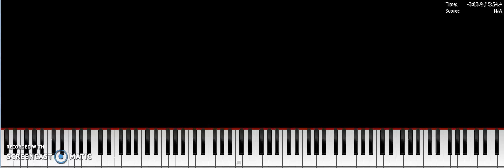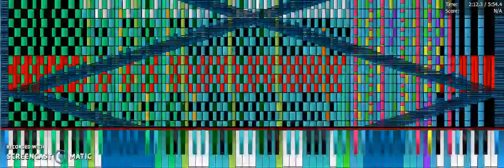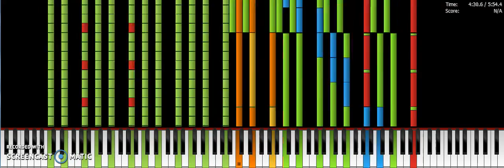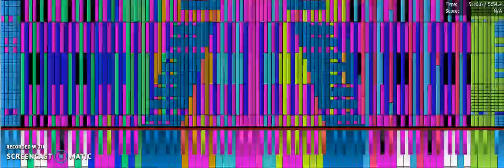(Flashback Friday) the first (or second) midi i had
ahhh brings back great memories.

i had to use a crappy recording software that:
1: limited time to 15 minutes
2: disabled computer audio until you bought it
3: came with a watermark at the bottom left
so.
i was forced to record the sound WITH MY WEBCAM! MY FREAKING WEBCAM! the sound was always too loud and back then i had to use Microsoft GS Wave table Synth. Back then was weird.